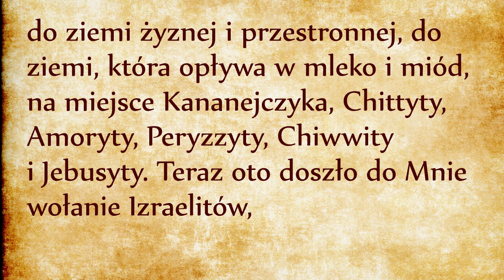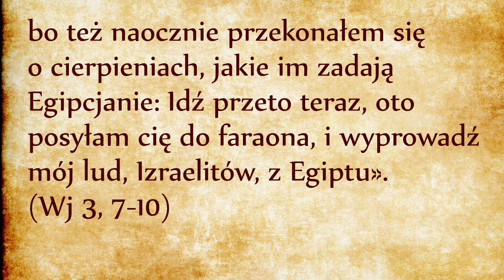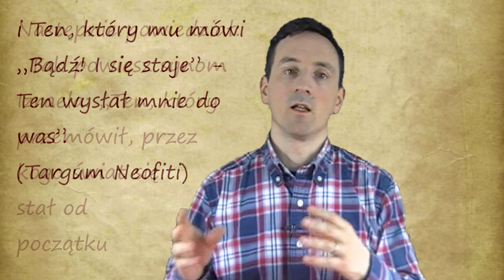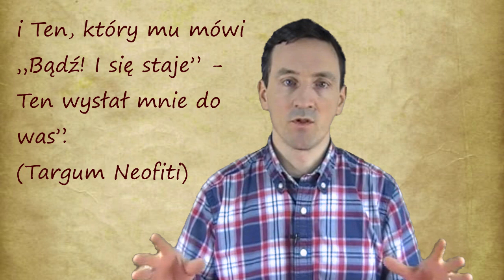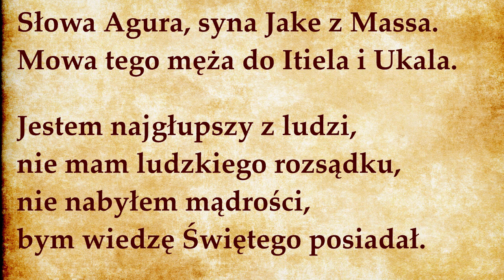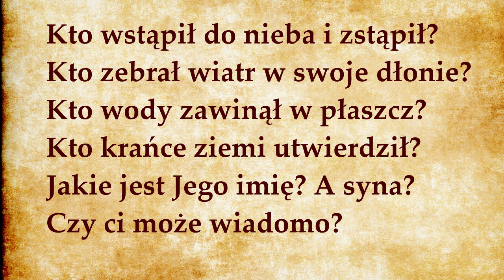Imię Boga - Jestem, który jestem (Wj 3, 14)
Imię Boga wyraża ideę, że Bóg nie ogranicza się do bycia w przeszłości stworzycielem wszelkiego bytu. Bóg w teraźniejszości podtrzymuje wszelki byt w istnieniu i równocześnie otwiera przyszłość, otwiera drogę, historię, nadzieję. Bóg Abrahama nie ma nic wspólnego z wielkim zegarmistrzem filozofów. W pierwszym słowie Boga skierowanym do Abrahama (Rdz 12,1) słyszymy: Lech lecha – czyli idź w siebie, ruszaj w drogę, w duchową podróż, spotkasz Boga w głębi swojej duszy – w teraźniejszości – tam Go znajdziesz.
Bo istota Boga jest taka, że Bóg JEST w teraźniejszości. Dla Niego nie istnieje ani wczoraj, ani jutro. On jest wieczną teraźniejszością. Spotkać Boga możemy tylko w teraźniejszości, tylko tu i teraz.
My rodzimy się, pielgrzymujemy i umieramy. Żyjemy w czasie. Szukamy Boga na zewnątrz, chętnie byśmy gdzieś wyruszyli na poszukiwanie Go w górach himalajskich, w nieokreślonej przyszłości. Ale Boga nie można spotkać jutro. Boga można spotkać tylko w teraźniejszości, tylko tutaj, tylko w naszym wnętrzu.
Imię Boże przekazuje następne przesłanie: nie martw się o jutro. Jutro nie istnieje. Teraźniejszość istnieje, tylko ona się liczy. Spotkać Boga, iść za Bogiem – można to robić tylko i wyłącznie w teraźniejszości.
Lech lecha – mamy pracować nad sobą dzisiaj, zrzucając z siebie ciężar przeszłości, która dla Boga już się nie liczy. Jesteśmy wezwani do wzrostu, kierując naszą uwagę na teraźniejszość. Doskonalić się możemy tylko w teraźniejszości i ku niej powinniśmy kierować nasze myśli i nasze wysiłki.
Bóg filozofów jest majestatycznym „Jestem” - niezmiennym, odwiecznym. Taki obraz uspokaja. Ale Bóg objawił się inaczej. Jego „Jestem” jest niedokonane. Jest otwarte na przyszłość, na historię, na nadzieję. Sam Bóg się nie zmienia (bo żyje poza czasem), ale objawia swoje zamiary w historii stworzenia. Daleko tu do ślepego przeznaczenia. Imię Boga powinno być kojarzone z wolnością, życiem i rozwojem.

Bóg jest teraźniejszością, a teraźniejszość jest prawdą. Bo kłamstwo opiera się na oszustwie dokonującym się w czasie. Można kłamać o rzeczach odległych, nie można kłamać na temat tego, co jest tu i teraz.
Bóg jest Prawdą odwieczną objawioną w teraźniejszości. Tej prawdy nie można poznać zmysłami. Dopóki opieramy nasze postrzeganie na zmysłach, nie spotkamy Boga. To, co żyje w czasie, nie może nawet zbliżyć się do tego, co wieczne. Zmysły służą poznawaniu rzeczy materialnych. Dusza służy poznawaniu rzeczy duchowych. Zmysły nie służą do poznania Prawdy. Wiekuista Prawda może być poznawana tylko i wyłącznie przez wieczną duszę. Boga należy szukać duszą. Nasza dusza powinna stawać się coraz doskonalszą, coraz wrażliwszą na duchowe bodźce. Dzięki temu będzie w stanie poznać odwieczną Prawdę.
Jako ludzie nie posiadamy aparatu umysłowego, aby zrozumieć Boże Imię. Żadne porównanie ze świata materialnego nie jest odpowiednie. Bożą Istotę można odczuwać tylko duszą, i tylko o tyle, o ile dusza zjednoczy się z Bogiem.
Skoro Boga poznajemy duszą, poznajemy Go poza czasem. Czas nie ma istnienia, bo jest poza Bogiem. Nasze poznawanie Boga nie jest procesem posiadającym jakiejś etapy czy fazy. Boga można poznać natychmiast, w teraźniejszości, o ile On da nam taką łaskę.

To najświętsze imię na początku wydawało nam się zagadkowe, oderwane od rzeczywistości. Po jego zgłębieniu odkrywamy, że rzeczywiście oddaje istotę Boga: Bóg jest Prawdą, Bóg jest Drogą i Bóg jest Życiem. Do tych wniosków można dojść tylko duszą. Nie można do nich dojść na podstawie zmysłów. Bo zmysły żyją w czasoprzestrzeni, która tworzy dystans, która oddziela, podczas gdy we wszystkim istnieje jedność. Wszystko jest jednością i jest doskonałe w swej prostocie. Człowiek widzi tylko fragmenty porozdzielane czasem i przestrzenią. To zmysły ciała sprawiają, że tak widzi. Natomiast, kiedy dusza jest zjednoczona z Bogiem, wówczas jest jej dane dostrzegać bezpośrednio, w różnym stopniu jasności, zależnie od łaski, jaką otrzymuje.
Z naszej strony wszystko sprowadza się do dziecięcej ufności w oddawaniu Bogu każdej chwili życia ze wszystkim, co ona przynosi. Taką treść zawiera w sobie wezwanie „czuwajcie” i to jest najdoskonalsza droga rozwoju – całkowite ogołocenie siebie i doskonała ufność.
W Nowym Testamencie istota Boga będzie wyrażona w słowach „Bóg jest miłością”. Miłość wyraża się oddaniem siebie i wszystkiego – na wzór Jezusa. Nasze oddanie jest procesem, który trwa – staje się. Natomiast w miłosnym oddaniu można trwać poza czasem i ponad czasem. Czas wtedy płynie wewnątrz naszego życia w Bogu. Pełne, trwałe oddanie sprawia, że dusza, która żyje w Bogu, żyje w wieczności i nic, co istnieje w czasie, nie zakłóci jej miłosnego zjednoczenia z Bogiem. Tego życzę wam i sobie.